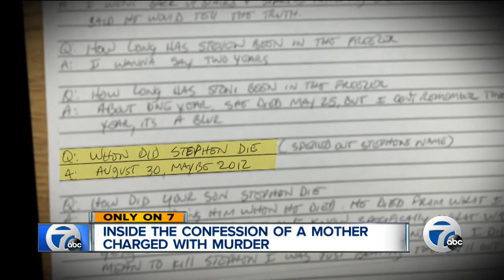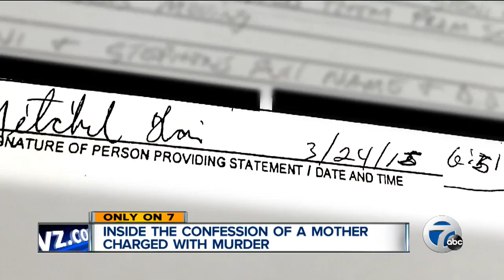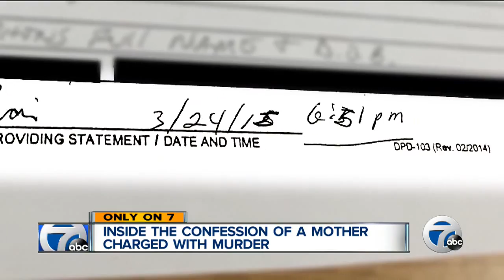New details revealed from Mitchelle Blair's confession after her two kids were found dead in freezer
The 7 Investigators have obtained a hand-written confession signed by Mitchelle Blair just hours after she was arrested on March 24 for killing two of her four children and putting their bodies into a freezer for two years.